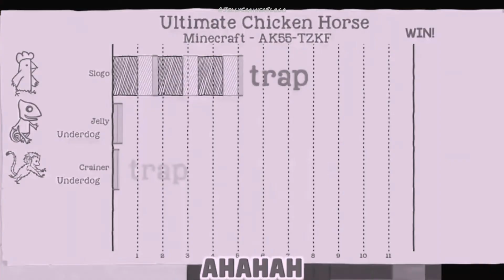Slogo CRINGES at Crainer for what he said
ALL CREDIT OF THE CONTENT FEATURED GOES TO JELLY, CRAINER, AND SLOGO! THIS IS NOT MY CONTENT!!!

Jelly, Crainer, Slogo, Jelly, MisterCrainer, Slogoman, JellyYT, MisterCrainer, Slogomanify, SlogoJellyCrainer, CrainerJellySlogo, JellySlogoCrainer, JellyCrainerSlogo, JellyKwebblekopSlogo (Our former name).

📷 Edited by: JellyCrainerSlogo
📝 Thumbnail by: JellyCrainerSlogo